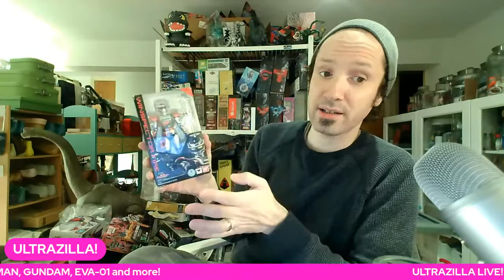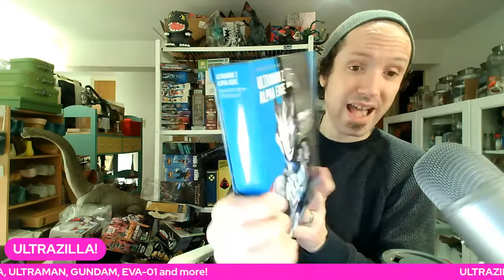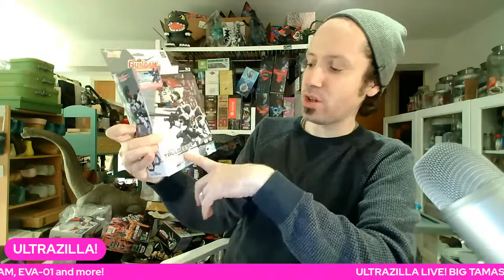ULTRAZILLA LIVE! BIG TAMASHII HAUL UNBOXING & MORE!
LAZY SUNDAY! Let's open some toys including GODZILLA, ULTRAMAN, GUNDAM, EVA-01 and more! Let's continue to discuss all the upcoming toys and shows, too!